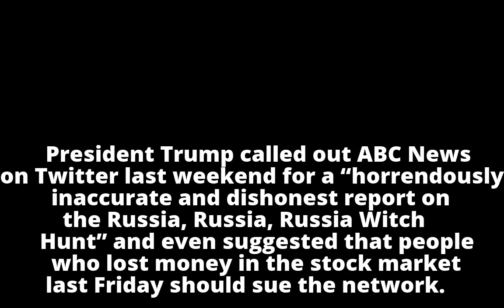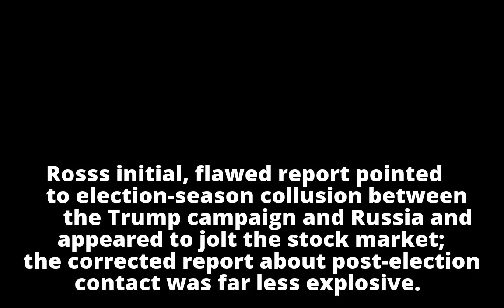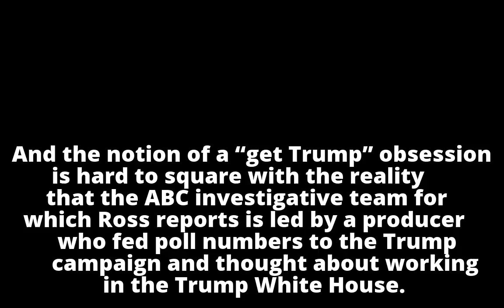Anti-Trump bias? Two mistakes at ABC News show it’s not that simple.